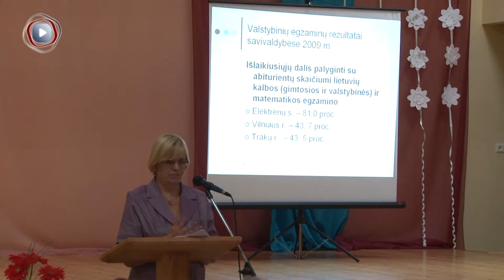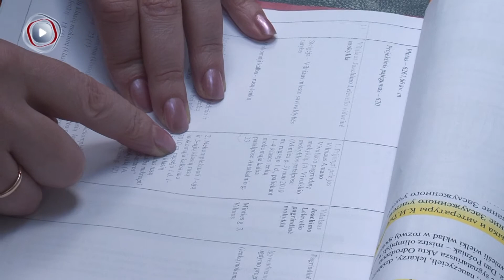Oświata w rejonie wileńskim. I osiągnięcia, i problemy